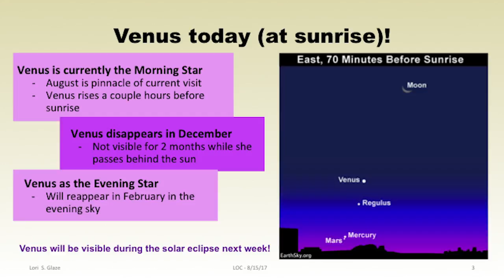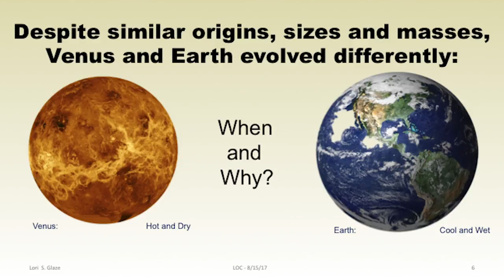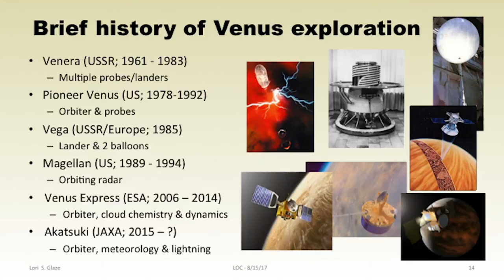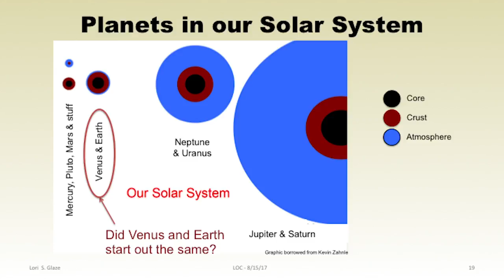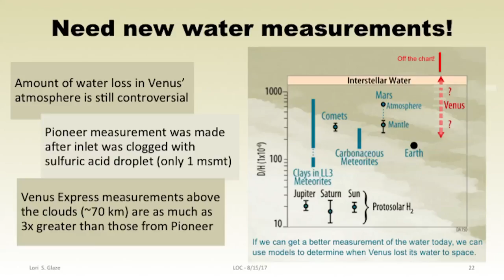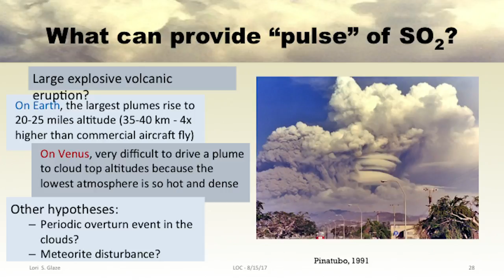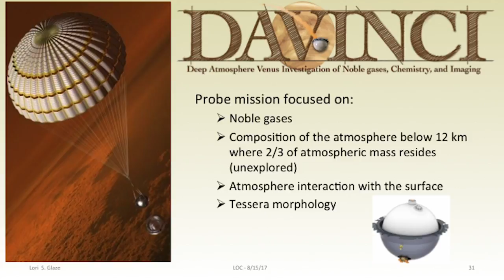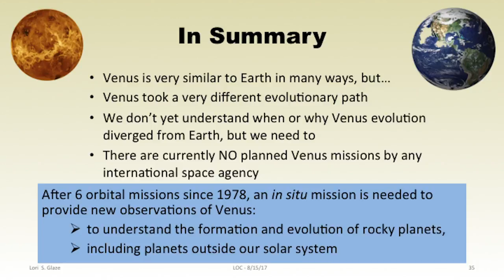Venus: the Forgotten, Mysterious Planet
Lori Glaze sheds some light on the forgotten, mysterious planet of Venus in a tour of what we know about Venus, what mysteries we need to solve and what future spacecraft and instrument technologies could help us answer our questions.

Speaker Biography: Lori Glaze is the principal investigator for NASA's proposed mission to Venus called DAVINCI (the Deep Atmosphere Venus Investigation of Noble gases, Chemistry and Imaging).